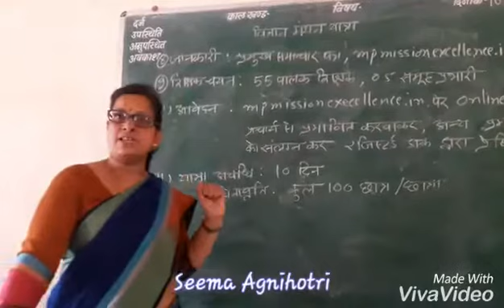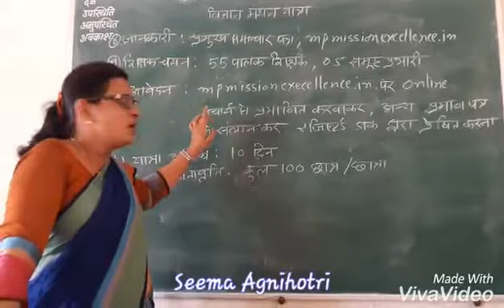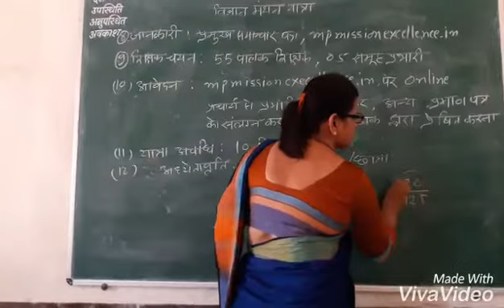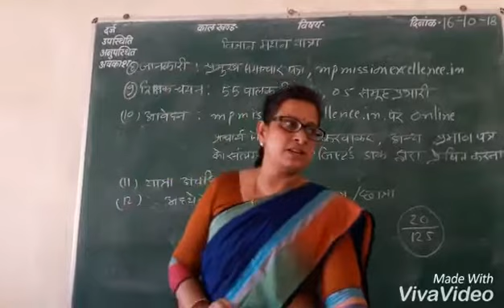What is Vigyan Manthan Yatra Part-2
For class 8th to 12th